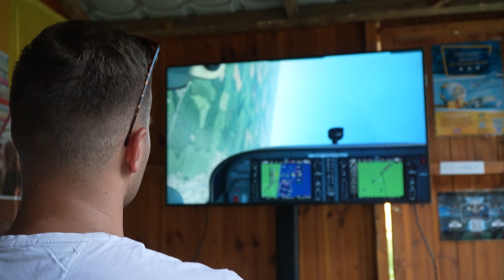Egyetemi élet a Campus Fesztiválon is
A @debreceniegyetem ismét sok programmal van jelent a @campusfesztival_official Egyetem tér nevű helyszínén.